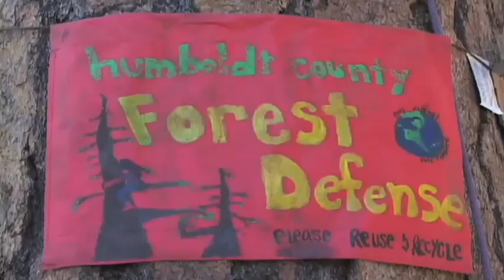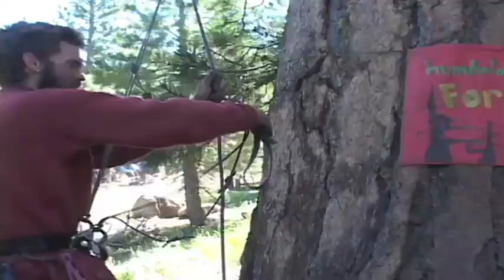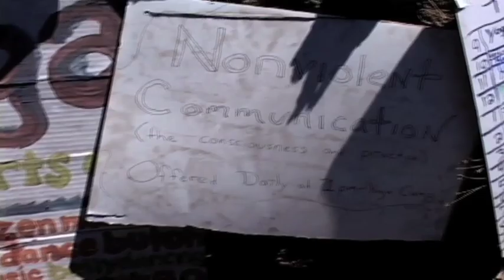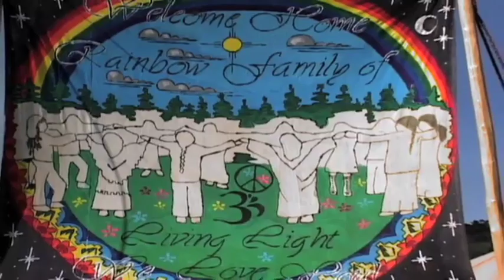RAINBOW GATHERING (part 2) Warriors of the Rainbow: The Movie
Since 1972, every summer, thousands of nature lovers from all walks of life go on a journey to a gathering in remote national forests across North America to experience the viability of living in a cooperative community in harmony with the earth. In "Warriors of the Rainbow" Ram Dass and others Rainbow Warriors express their love and hope for the future of humankind.
 In "Warriors of the Rainbow" Ram Dass ( the man  who helped spark both the East-West spiritual revolution and the psychedelic revolutions) Art Goodtimes  and others Rainbow Warriors express their love and hope for the future of humankind.
You are welcome to visit our facebook page at
and post a question, comment or feedback.